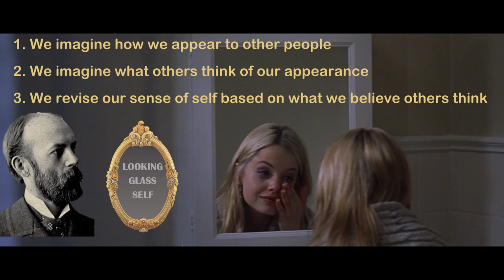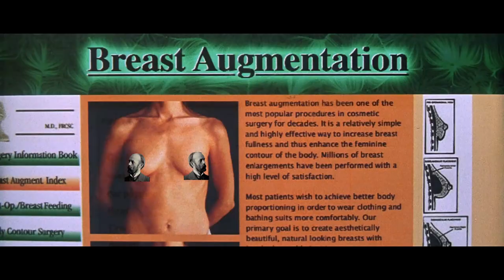American Beauty Film Analysis: The Sociology of Identity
In this film analysis of American Beauty, I outline how our sense of identity is influenced by wider social forces. Using insights from sociology and Charles Cooley's theory of the Looking Glass Self, I explore how each character in American Beauty views themselves through the looking glass of society.